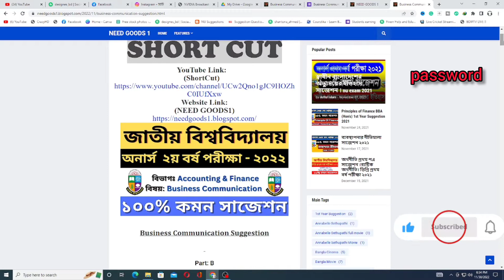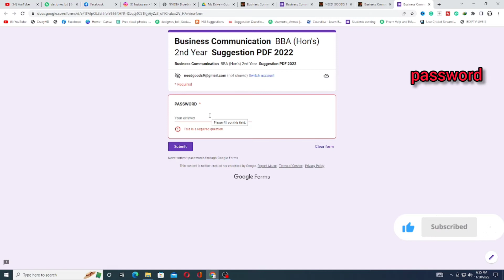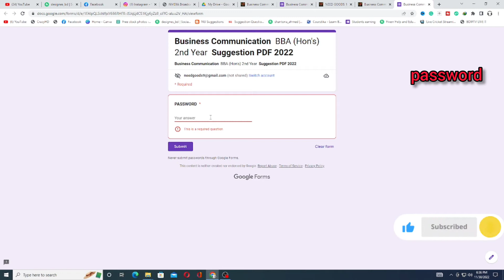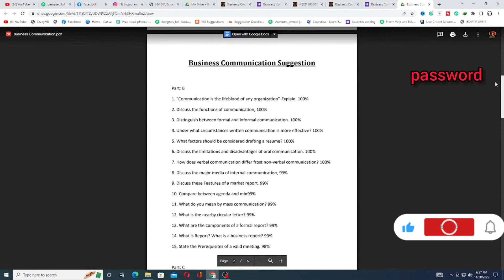Business Communication Suggestion BBA(hon's) 2nd year 2022 || 100% Common suggestion || ShortCut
Business Communication Suggestion || BBA 2nd Year Suggestion || 2022

সুপার শর্ট সাজেশন  হিসাববিজ্ঞান , ব্যবস্থাপনা, ফিন্যান্স এন্ড ব্যাংকিং ও অর্থনীতি বিভাগের শিক্ষার্থীদের জন্য
NU BBA 2ND Year
Business Communication

Hello viewers.

To get proper suggestions for Honors 2nd year. Please see this complete video and note
all the questions and follow this entire suggestion to get 100% common.

business communication suggestion
business communication honors 2nd year

business communication suggestion 2022,
business communication suggestion,
business communication suggestions 2021,
2nd-semester business communication suggestion,
business English and communication suggestions,
the business communication unit 2,
business communication full course,